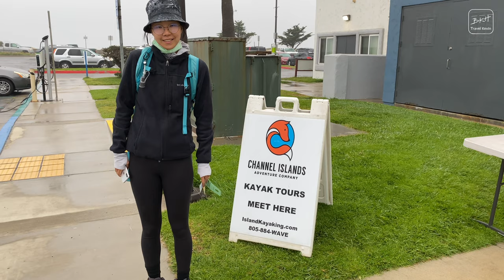海峽群島國家公園 | 海上獨木舟 蠍子錨地 蠍子谷露營地 Channel Islands National Park Vlog 1 | Travel Kevin BKH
蠍子錨地
Scorpion Anchorage
海上獨木舟
Sea Kayaking
蠍子谷露營地
Scorpion Canyon Campground

所在州名 | STATE
加利福尼亞州 California

遊記 | BLOG
坐船的前一天晚上，我們就在文圖拉港附近過夜，車程不到10分鐘就到港口，報到時間是早上七點。到港後，已見到不少人在排隊，報到後會拿到來回的船票，以及一張停車券，將停車券放在車裡，就可以免費停在港邊直到從島上回來。接著我們要去托運露營用具，如果只帶基本所需用品，基本上不會超重。最後也別忘了要到划海上獨木舟的公司櫃檯報到，他們一早就會出現在船商建築旁，應該是彼此都非常熟悉了。

該辦的事情都做完後，差不多就到了登船時間，我們搭的是一艘叫做Island Adventure的中型快艇。船上有兩層的空間，可以選擇坐上層或下層，室外或室內，不過因為疫情的原因，在室內空間時要戴上口罩，做完簡單的安全事項解說，我們就出發啦。駛出港口，看到水鳥們成群站在堤防上，也有幾隻低空滑過水面，我們站在船的最前頭感受乘風破浪的感覺。離岸越來越遠時，會開始有較長的浪，會暈船的朋友還是吃顆暈船藥比較保險。不一會兒，我們已在大海中央，加上早上霧氣濃厚，四周已不見陸地，景色略顯單調。航程預計為1小時多，當我們依稀能看到海峽群島時，船長突然廣播，我們遇見了海豚群。從遠方能看到水面上不斷跳出的身影，我們的船越來越接近牠們，船長也刻意放慢速度，好幾十隻的海豚就這樣在我們船邊一起游泳，絲毫不介意我們的到來，我第一次這麼接近看野生海豚，是一群非常美麗的動物。船長也告訴我們，這景象其實不少見，海峽群島周圍的海豚非常喜歡伴著船隻游泳。

隨著海豚的離去，水面風浪趨於平緩，我們即將到達Santa Cruz。島嶼已清晰可見，可以看到非常多處的海蝕洞，島的上空圍繞著霧氣，讓整體多了幾分神秘感，同時也非常的寧靜，完全脫離了洛杉磯的喧囂。船隻將我們載到Santa Cruz島東邊唯一的停船處蠍子錨地（Scorpion Anchorage），很不幸的是船塢的起落架發生故障，船上的工作人員只好藉由救生橡皮艇，一一將人跟貨物載到岸上，整體下來花了不少時間，但我們還是正式登島啦！

有一位熱情的國家公園巡邏員已在岸邊等我們，召集剛上岸的遊客們講解島上的注意事項，有預訂露營地的旅客也要跟她報到。緊接著，海上獨木舟的工作人員就找到了我們，幫我們將露營裝備載到他們的倉庫寄放，我們照著工作人員的指引，開始換裝。除了基本的防水衣與救生衣之外，我第一次遇到划船要帶頭盔，可能是怕穿越洞穴時撞到頭。我們的導遊是個看起來70-80歲的老先生，老當益壯，抬起獨木舟絲毫不費力，他幾乎一輩子都在這片海域生活，幾十年的出海經驗，對這片水域非常熟悉。

我們整團很幸運的非常少人，加上導遊自己，只有四艘獨木舟，可以很清楚聽到導遊的講解。我們從剛剛坐船來的同樣港口下海，海面上並不是清澈見底，而是長滿了豐富的海藻，多到浮在海面，每次划槳都會勾到。導遊會引領方向，划在我們前方，我們就努力跟上他。我們慢慢划離下船處，沿著島周圍的峭壁前行，目視就能看到許多的海蝕洞，有的裡面狹小深黑，有的像個大穹頂，可以讓所有人躲進去遮陰。導遊會精心挑選一些他覺得洞穴形成有特色或有特殊地質生態的洞穴，帶我們去參觀，我們一開始參觀了一個大的開闊洞穴，在洞口近距離抬頭看了這座島的地質結構，導遊很細心的介紹了這幾座島的形成原因，隨後帶我們進入漆黑的洞穴，講了更多的故事。由於我們是報名進階的冒險團，導遊緊接著帶我們到其他更小的洞穴，或說是岩石隧道更恰當，因為兩端都有出口。他會先划船去探路，確認隧道的狀況與海相，出來後會告訴我們要怎麼正確安全的划船穿越這個海蝕洞，有時是海底有礁岩，所以要靠另一側划；有時上頭有凸岩，頭要小心迴避；再小一點的海蝕洞更要注意前後兩人的收槳時機，經過窄的地方，前者先收槳用手扶著石壁前進，後者持續划水，之後再交換；最特別的是海水位的變化，浪潮來的時候，會將洞淹去一大半，不小心就會沒頂，浪潮退的時候還沒離開的話，可能直接擱淺。因為這些穿越海蝕洞的地點通常窄小，必須是一艘一艘船進去，等順利通過後再下一艘，導遊全程都會在比較困難的地方給指引或直接停船在那把你推離礁岩，整趟旅程大約闖蕩了五個以上不同特色的洞穴，非常刺激好玩（很可惜這些地方都要雙人合作雙手並用，沒有錄到精彩的畫面）。

在緊張刺激的洞穴穿越行程之間，導遊也會穿插點輕鬆的行程。有看到一個因為地質結構的關係，會隨著浪潮一直噴發水氣的洞口，我們停在那裡聽故事時，全身都濕透了。還有一個很深的洞穴，裡面的浪潮非常的大，一直高低起伏，不好好控制船槳的話，隨時都要撞上一旁的岩壁了，不過當導遊將手電筒照到天花板時，才發現有漂亮的晶體結構。除了地質相關的行程，生態介紹也很精彩。在離岸一點的礁岩上，可說是鳥類的天堂，上面站滿了無數的鳥類，有的在天空翱翔，有的在水面上低空掠過。我們很幸運有看到一隻比較稀有的鳥，全身黝黑，但鳥喙卻是細長的亮紅色，我們繞了好一陣子才找到牠。有些岩石頂會呈現白色，那是被鳥類排泄物覆蓋的樣子，有些面積還很大很明顯。另外一個亮點是藻類的介紹，我們停船在一大片的海藻群上，導遊拉起一大片海藻介紹葉子與氣囊的結構，也摘了一片小葉子，讓我們品嚐看看，吃起來就是鹹鹹的海帶的感覺。很剛好在海藻莖上附著了一隻海鍋牛，要運氣好才能找得到，而其實這片海藻林裡，也有一些是外來種，隨著遠洋船隻帶來的，即使已經成立了國家公園，生態還是難以避免受到破壞。隨後天色也晚了，在氣溫開始驟降前，我們划回了岸上，結束這精彩的旅程。整體來說海上獨木舟的體驗非常特別，能看到很多在陸地上看不到的景象，導遊也很用心，全程的講解都很精彩，只是需要一定的體力，要做好心理準備。

回到獨木舟公司那裡換下裝備，拿回我們的露營設備，我們便前往蠍子谷露營地。這裡露營地的設備簡單，只有一張野餐桌與一個食物箱，島上不准生營火也沒有洗澡的地方，只有茅坑式的廁所，所有的食物也必須自己攜帶，島上沒有任何補給商店。我們煮了熱水，泡了一袋即溶食物，再喝點蛋白飲，填飽肚子後，我們天黑就入睡了，結束精彩的一天。

Facebook : 旅遊凱文 Travel Kevin BKH